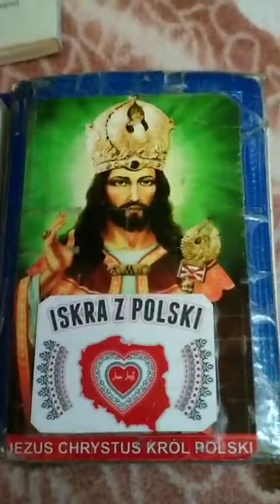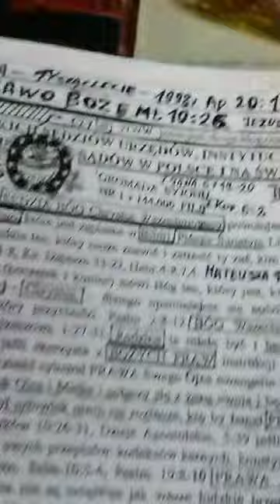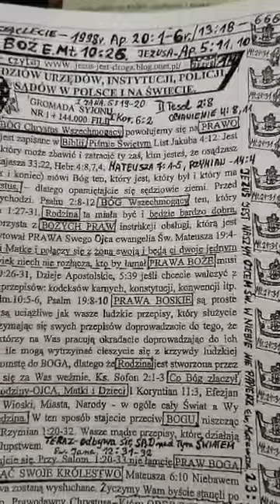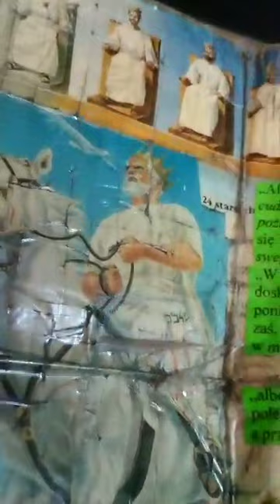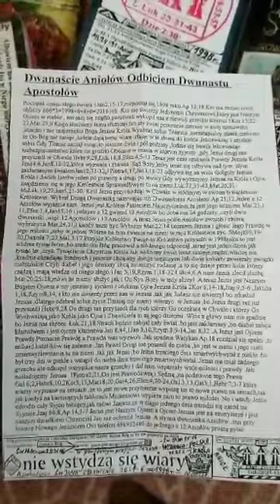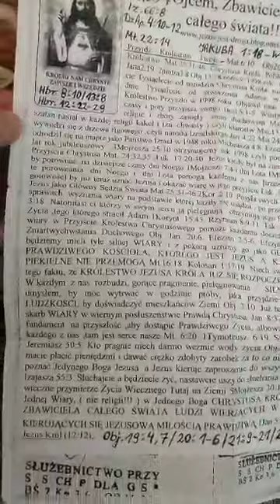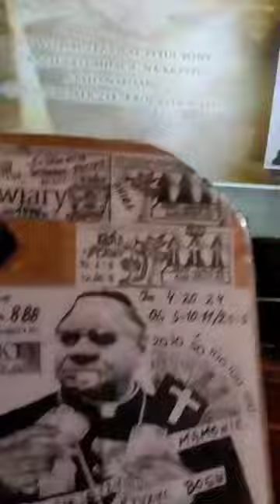Tłum wolał nie ma Króla mamy Cezara Pana obecnie